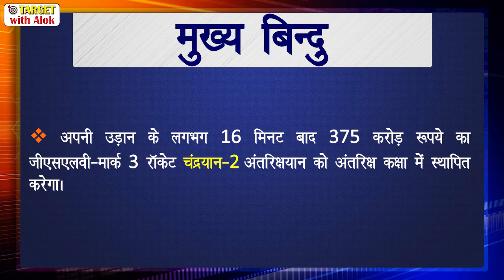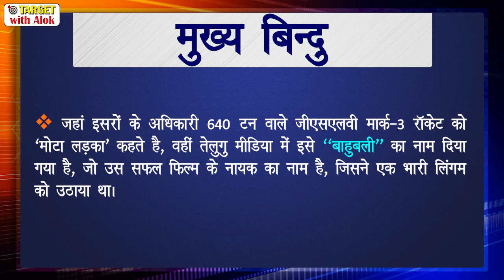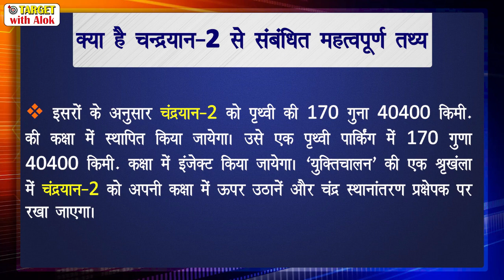समसामयिक मुद्दा- चंद्रयान -2 14 July, 2019 Download Our Magazine from Description👇🏾